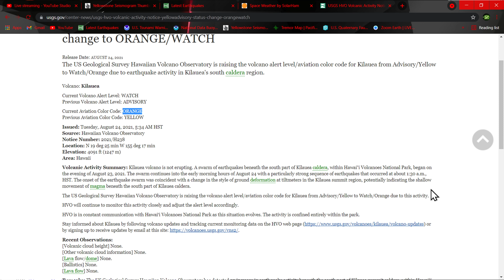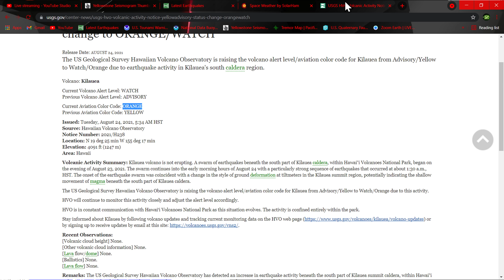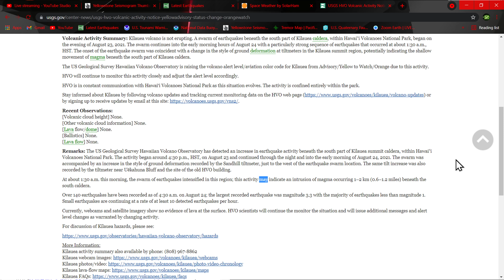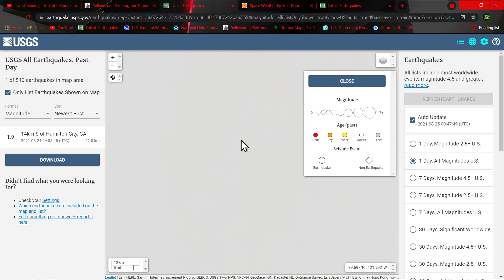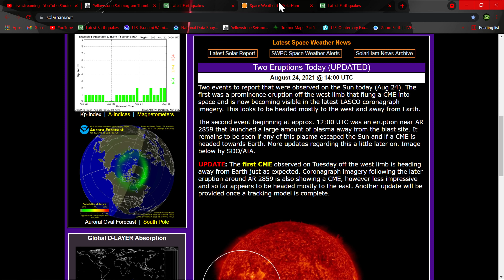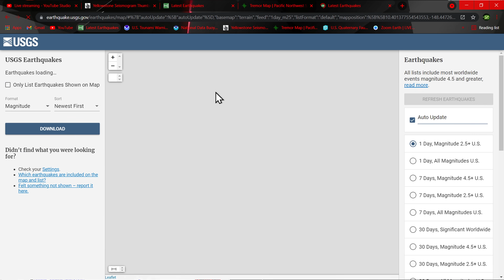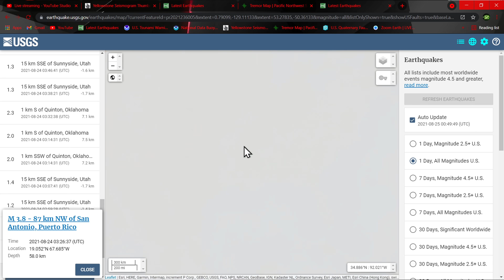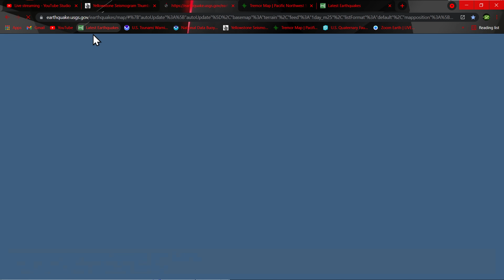Kīlauea alert level raised after underground magma movement detected... Earthquake update 8/24/2021